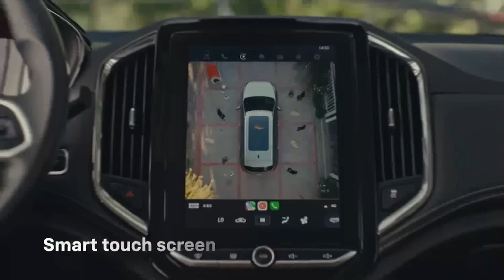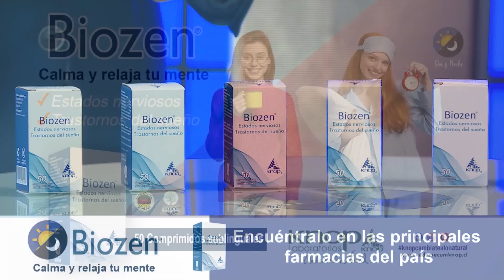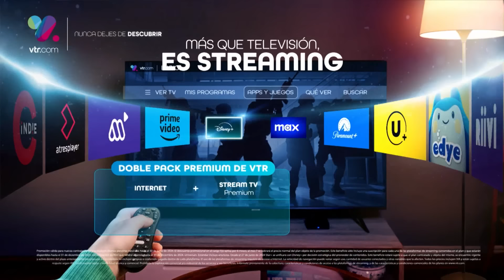Tal Cual | 18 de Junio de 2024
En este capítulo de Tal Cual, Jordi nos cuenta sobre una particular cita con un hombre que lo dejó "impactado". Además, le explica a Raquel y Jose sus mejores técnicas de seducción y los mejores hábitos para mantenerse en pareja.
Acompaña tus noches con la diversión de Tal Cual, de lunes a viernes desde las 22:00 hrs. solo por TVMÁS.